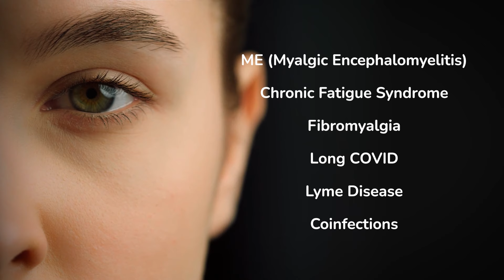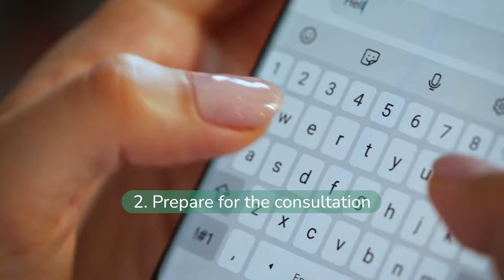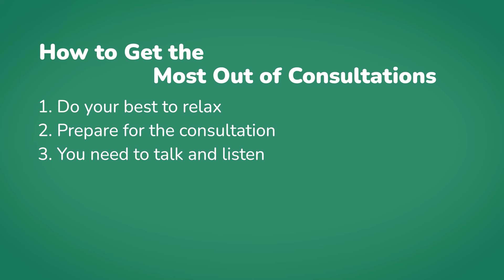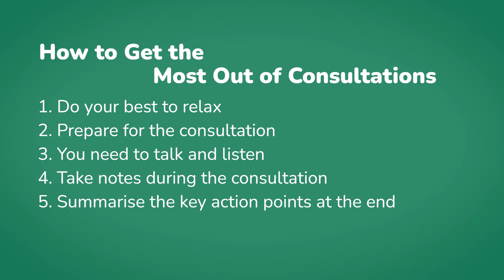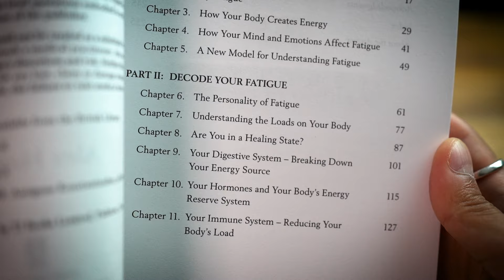5 Tips To Get The Most Out Of Consultations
Are you getting the most out of your health consultations, or do you often leave feeling uncertain or overwhelmed? In this video, we’ll show you how to get the most out of consultations with five essential tips that will make your appointments more productive and effective. By following this checklist of tips to get the most out of your consultation, you’ll maximise your time, ask the right questions, and ensure your health journey stays on the right track.

Discover more about chronic fatigue and find your path to recovery with Alex Howard's book, 'Decode Your Fatigue'